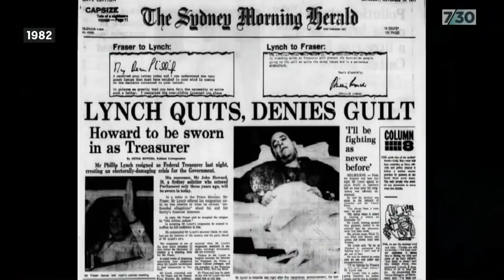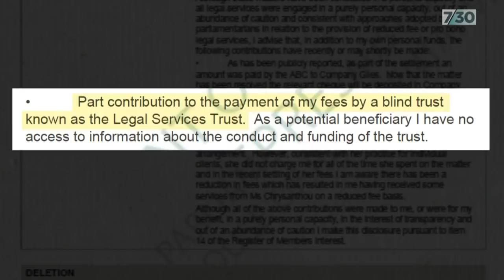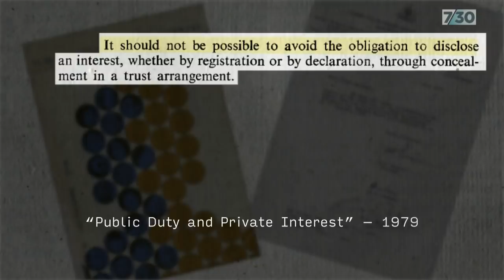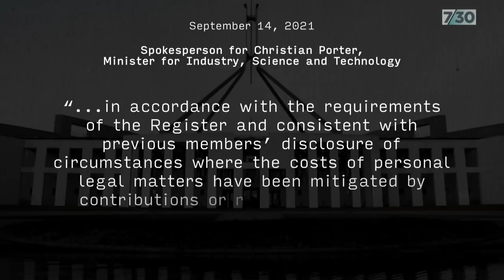Christian Porter's use of blind trust criticised by both sides of politics | 7.30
Christian Porter is under continuing pressure to reveal the source of funding of legal fees for his defamation action against the ABC and journalist Louise Milligan.Critics on both sides of politics say his declaration that the funds come from a blind trust do not meet the Parliament's standards for declarations of interest, or the statement of ministerial standards.